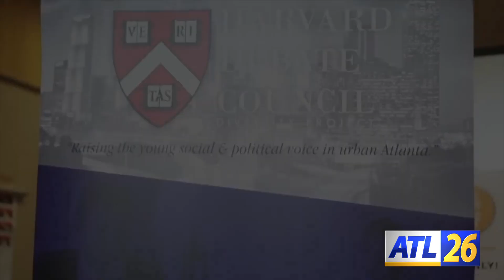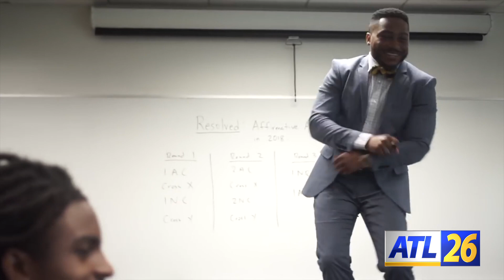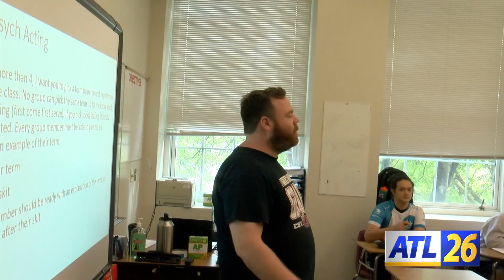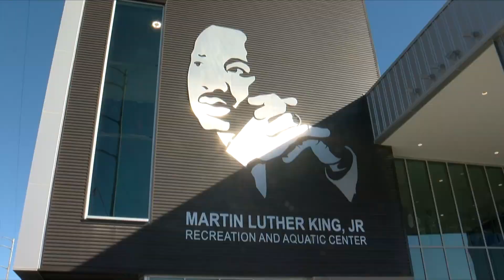Harvard Diversity Project, Mayor Keisha Lance Bottoms on ATL26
ATL26 features a story on the Harvard Debate Council Diversity Project's award-winning inaugural year.